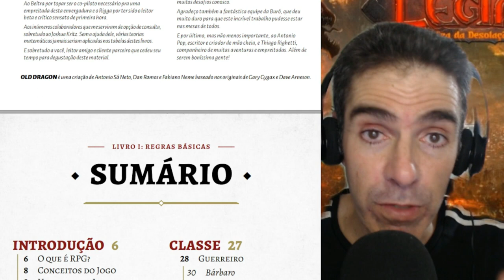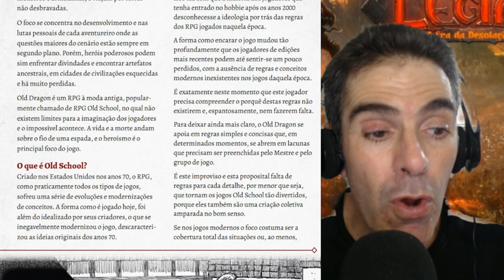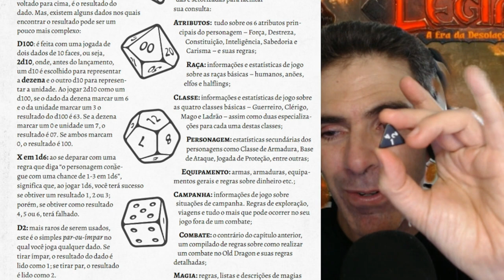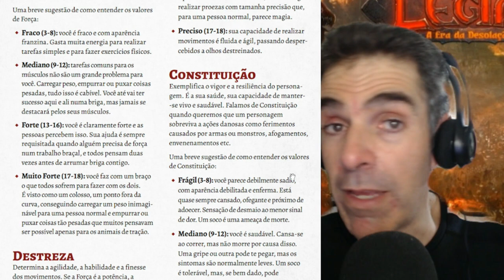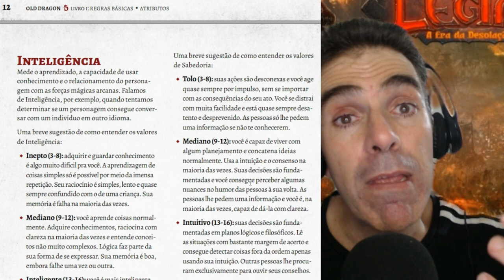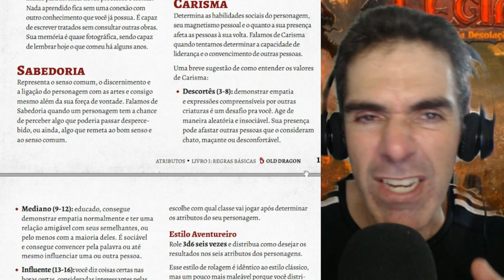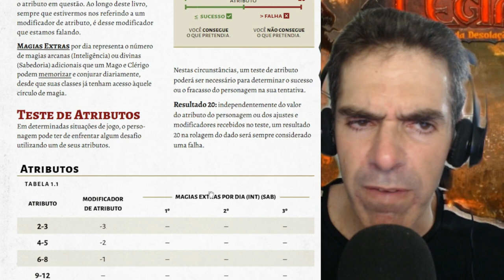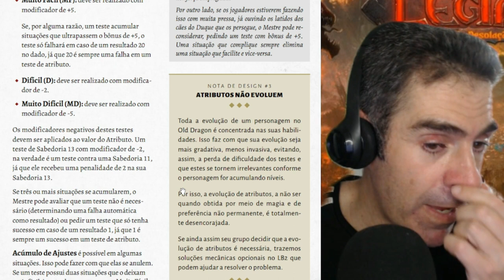OLD DRAGON 2E - TUTORIAL #1 - Atributos Básicos 😃 | NITRODUNGEON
OLD DRAGON 2E - TUTORIAL #1 - Atributos Básicos 😃 | NITRODUNGEON dicaderpg | Aprenda a jogar Old Dragon Segunda Edição com o TIO NITRO! Este é o primeiro de uma série de tutoriais! Conheça esse RPG escolavéia doidimais!

SOBRE O OLD DRAGON
O Old Dragon é um dos RPGs mais tradicionais do Brasil, um jogo em que você e seus amigos se tornam heróis em um mundo de fantasia. Cada jogador assume o papel de um herói disposto a tudo para responder ao chamado da aventura, lutando por fama, glória e, é claro, tesouros!

A segunda edição do Old Dragon chega em uma versão ampliada e revisada, com livros acessíveis e acabamento de luxo. Este jogo possui um sistema de regras simples e direto, permitindo que os jogadores mergulhem facilmente na ação.

Prepare-se para um combate mortal e desafiador, onde cada decisão pode ter consequências graves. O mundo do Old Dragon é aberto e não linear, permitindo que você explore terras desconhecidas e enfrente perigos diversos.

Com ênfase na narrativa e criatividade dos jogadores, o Old Dragon proporciona uma experiência envolvente, onde suas escolhas e ações moldam o curso da aventura. A abordagem do jogo é desafiadora, mas também gratificante, à medida que você supera obstáculos e alcança feitos heroicos.

Dividido em três livros, Regras Básicas, Regras Expandias e Monstros e Inimigos,  OD 2E oferece uma vasta gama de possibilidades para Jogadores e Mestres se divertirem com o estilo escolavéia doidimais de jogar RPG de fantasia medieval!